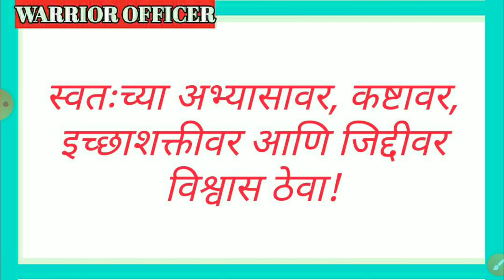MPSC परीक्षेची तारीख जाहीर होईपर्यंत अभ्यासाचे नियोजन कसे असावे?🤔 पूर्व की मुख्य परीक्षेचा अभ्यास?🙄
आयोगाच्या नोटिफिकेशन नुसार एमपीएससीच्या सर्व परीक्षा पुढे ढकलल्या आहेत मात्र त्या केव्हा होऊ शकतात? त्यानुसार आता अभ्यासाचे नियोजन काय असावे? कोणत्या विषयांचा अभ्यास करावा? याबद्दलची माहिती या व्हिडिओमध्ये देण्यात आली आहे .

युद्धाभ्यास या व्हिडिओ लेक्चर सिरीजमधून आपण 2021 ची तयारी तर 2020 च्या परीक्षेसाठी रिविजन करणार आहोत. विषय राज्यघटना

👉परीक्षेमध्ये मार्क वाढवण्यासाठी सराव करताना कोणत्या गोष्टी लक्षात घेतल्या पाहिजेत याबद्दलची माहिती या व्हिडिओमध्ये देण्यात आली आहे.

👉2019 ची एम एस सी एक्झाम केव्हा होईल?

👉2021 चा एमपीएससी परीक्षा राज्यसेवा आणि संयुक्त पूर्व परीक्षेसाठी तयारी करणाऱ्या सर्व वॉरियर्स साठी वॉरियर ऑफिसर घेऊन येत आहे एक नवीन व्हिडिओ लेक्चर सिरीज !